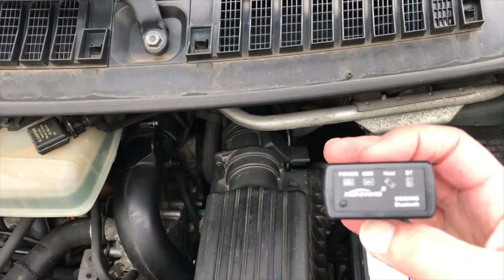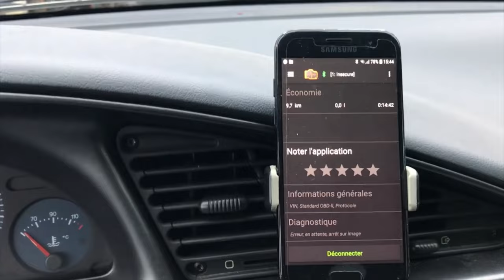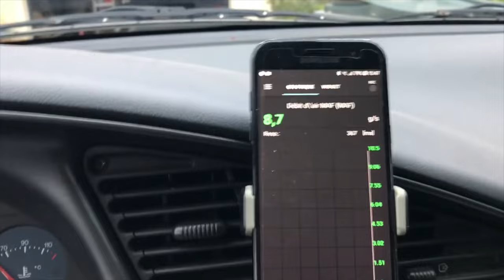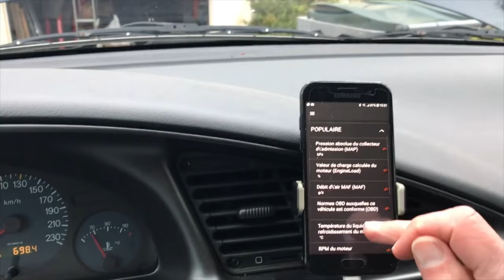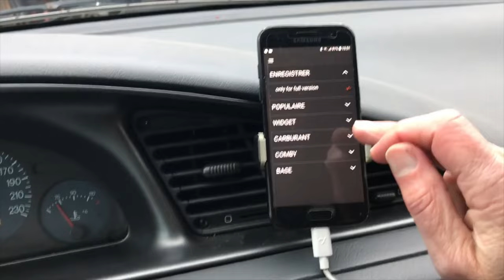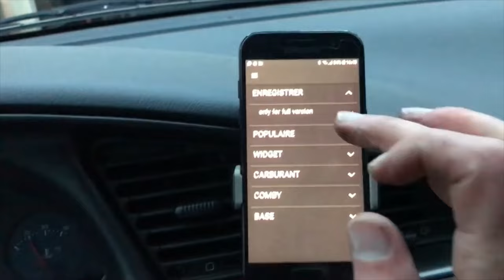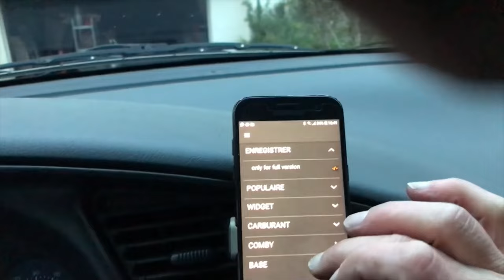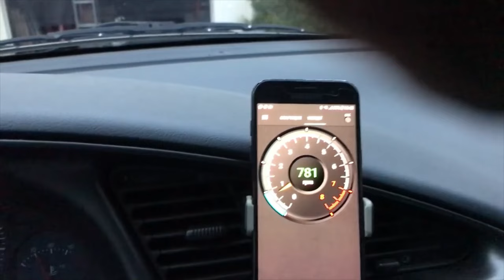Perte de puissance - mode dégradé et codes défaut - comment faire le diagnostic et la réparation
3ème vidéo sur la panne de mon Citroën Evasion 2.0 hdi. Ma vidéo précédente m'a permis de trouver le coupable, à savoir le débitmètre dont la mesure de l'air est défaillante et trompe le calculateur, générant une pagaille de codes défaut. Il avait suffit de déconnecter le débitmètre pour constater l'amélioration. Dans cette vidéo, j'explique l'affaire, remplace le débitmètre, et vous montre les mesures de débit d'air sur mon petit lecteur obd pas cher, avant, sans, et après le remplacement.